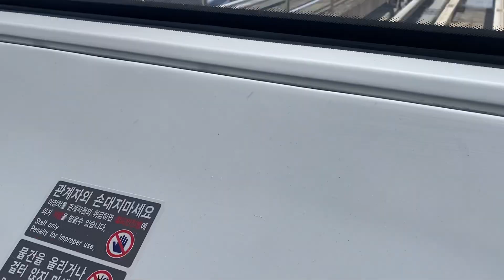의정부 경전철 ????차량기지임시승강장 왜 안가지;;;간다고 했는;;